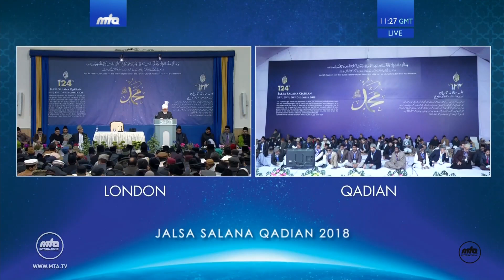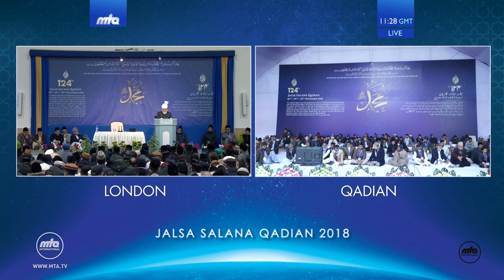সমাপ্তি ভাষণ- ১২৪তম সালানা জলসা, কাদিয়ান, ভারত - ২০১৮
৩০শে ডিসেম্বর, ২০১৮ ইং, ১২৪ তম সালানা জলসা কাদিয়ানের সমাপ্তি ভাষণ প্রদান করেন হযরত আমীরুল মুমিনীন খলীফাতুল মসীহ্‌ আল্‌ খামেস (আই.)